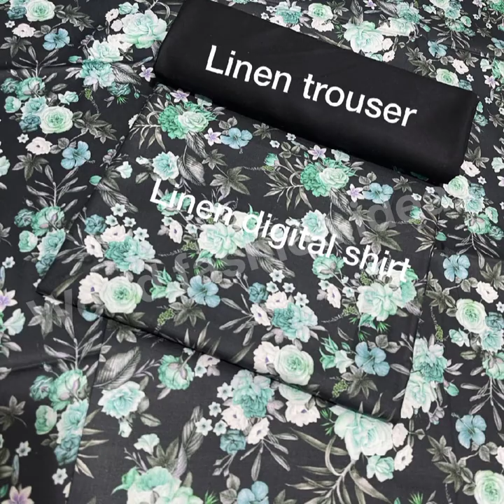Dress design, Neckline, trouser,chak daman ideas